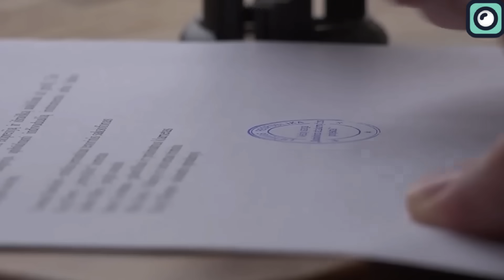IT HAPPENED! SpaceX Just Landed a game changing Contract with Starship!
SpaceX's frequent rocket launches have become so routine that they might seem commonplace, almost giving the impression that launching rockets is easy. However, this perception belies the immense complexity and challenge inherent in every launch. The phrase "it's not rocket science" is often used to denote something that's not overly complex, but when it comes to actual rocket science, the difficulty is unparalleled. Every SpaceX launch is a monumental feat. Only in 2023, SpaceX has achieved milestones in the realm of space technology that are nothing short of staggering, launching an unprecedented 80 rockets—with the year not yet over.
For context, consider NASA—the most formidable space agency on the planet, supported by the United States. Throughout its storied history, NASA has never approached the frequency of SpaceX’s current launch cadence. The most launches NASA has ever achieved in a single year falls far short of SpaceX’s record-breaking sprint.
Some people might argue that comparing SpaceX, a private enterprise, with government agencies like NASA is an exercise in false equivalency. Yet, the story of Blue Origin, another private spaceflight company helmed by an ambitious billionaire, Jeff Bezos, parallels SpaceX in its aspirations, if not its achievements. Many industry observers had anticipated that Blue Origin's New Glenn rocket would provide stiff competition to SpaceX’s Starship, positioning the two private entities in a neck-and-neck race to revolutionize space travel.
The reality, however, has unfolded quite differently. SpaceX has not only dominated the space industry; it has also launched its Starship and continues to iterate on its designs with a series of prototypes poised for testing. Blue Origin, on the other hand, finds itself more often in the news for its setbacks, legal challenges, and a New Glenn rocket that remains a distant promise rather than an imminent reality.
SpaceX's string of successful launches has not only captured the world's attention but has also paved the way for significant financial gains. The company's impressive track record has helped it secure several lucrative contracts, with the latest being particularly monumental. This new contract promises to substantially boost SpaceX's financial strength, which is expected to accelerate the development of the Starship.
The recent contract awarded to SpaceX by the U.S. Space Force under the National Security Space Launch program marks a defining moment, poised to significantly bolster the company's financial foundation and its strategic development path. As a key initiative that upholds the United States' national defense framework, the National Security program is instrumental in deploying essential defense and intelligence satellites.
These contracts, highly sought after within the space industry, not only come with significant financial benefits but also convey a strong message of trust and reliability from the U.S. government.
SpaceX, alongside United Launch Alliance or ULA, has been a primary beneficiary of the latest round of National Security contracts, which are valued at a staggering $2.5 billion. This arrangement covers 21 launches and represents a continuation of a competitive selection process that began in 2020.